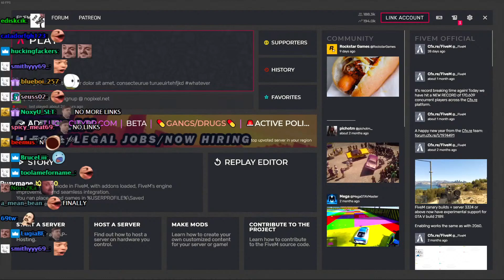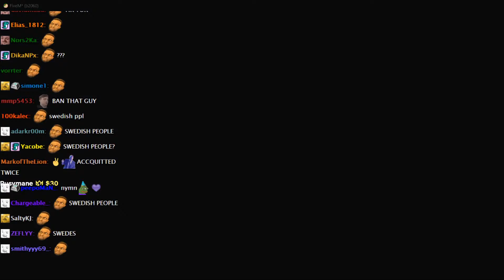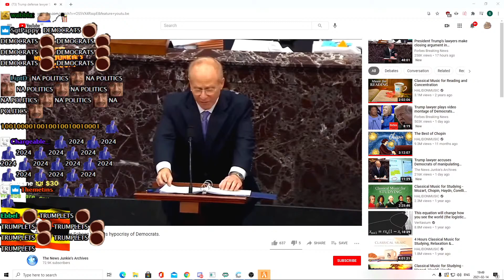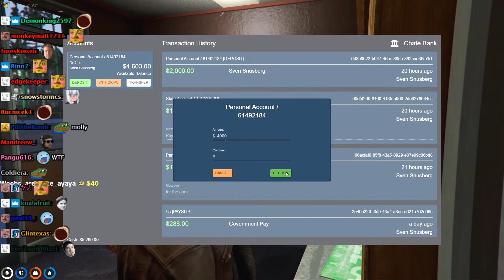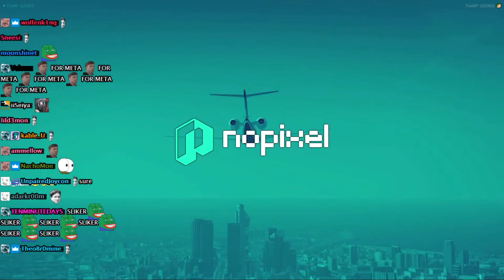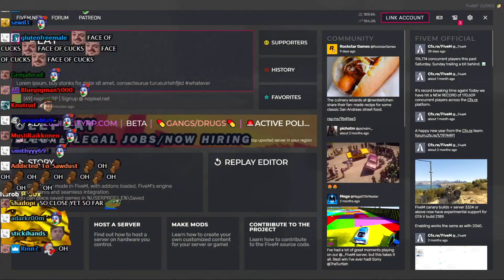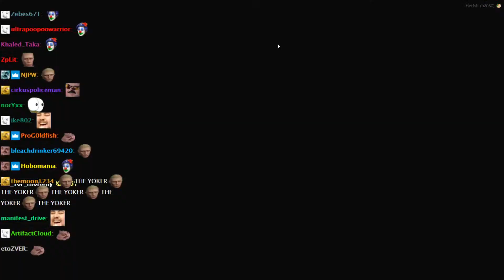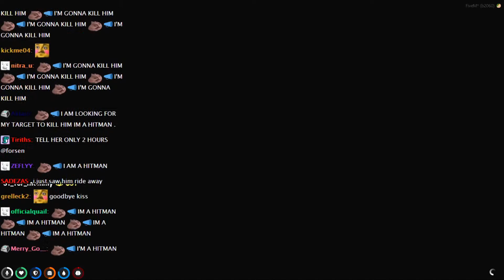Forsen Plays GTA 5 RP - Part 29 (With Chat)